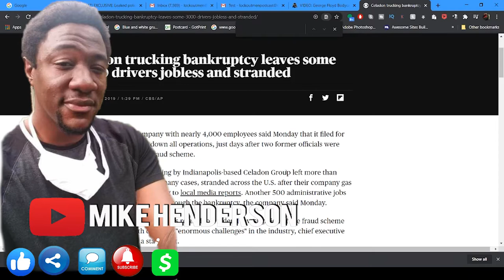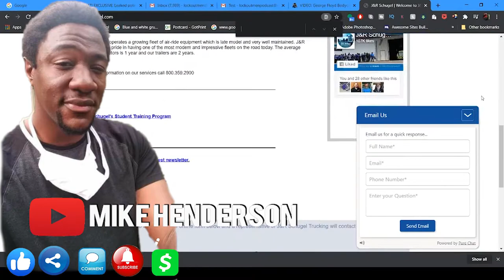Celadon Trucking Closed, I Left J&R Schugel, Now I'm With Western Express 😳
Lockoutmen Podcast
Youtube.com/lockoutmen
Anchor.com/lockoutmen